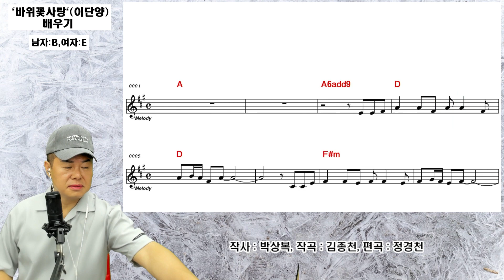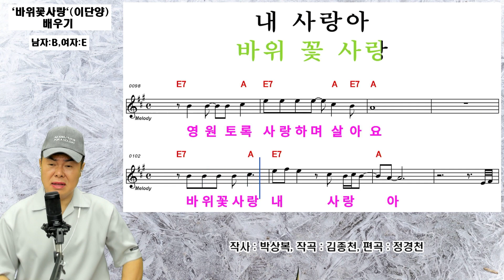`바위꽃 사랑`(이단양) - 배우기